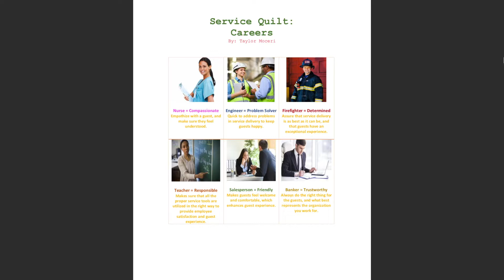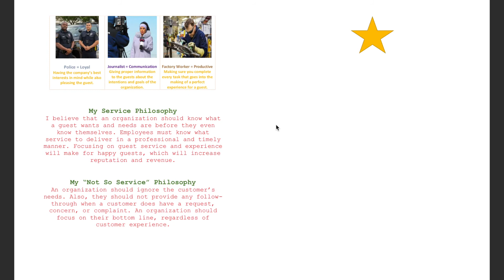Service Quilt: Careers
By Taylor Moceri